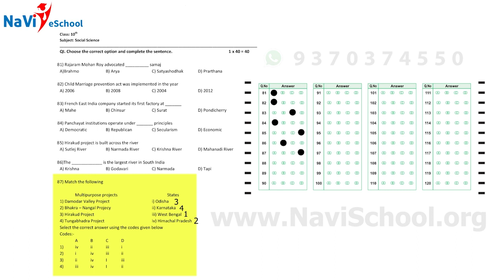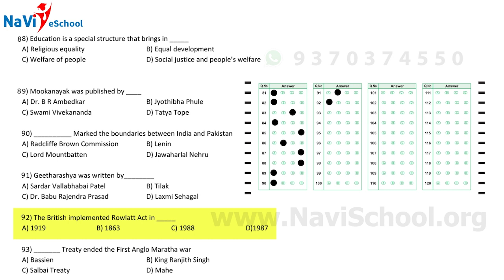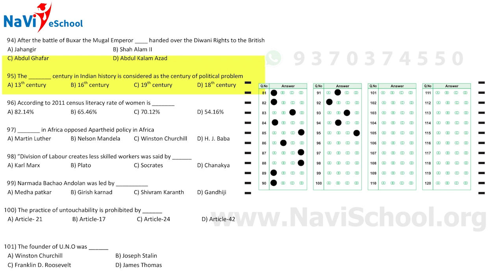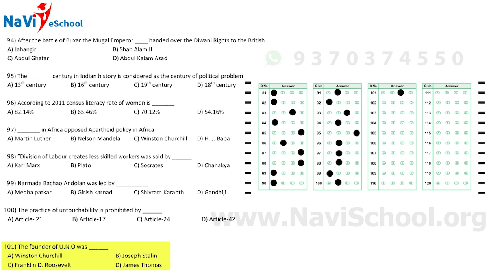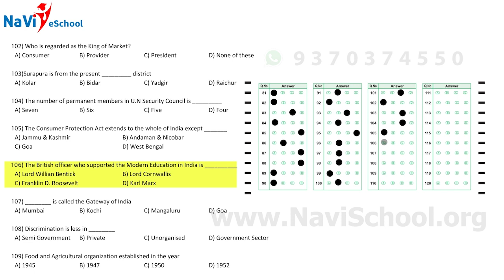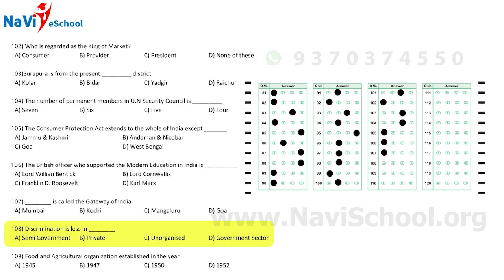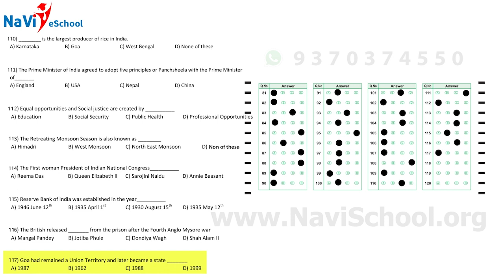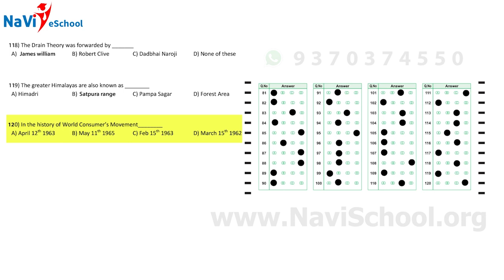SST SSLC OMR questions# 81-120 for 2021 full explanation English-Kannada. For doubts call:9370374550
Maths, Science, Social studies solved step-by-step by experienced teachers.

Are you preparing for your SSLC exams?
Want to know how to score well in the OMR test?
Feeling scared of the Board exams?

Now worry no more! Watch this program and build confidence.

Get prepared with our FREE SSLC question paper solving series.
Don't just pass but score well!

Naveen India Foundation School is enabling Students to learn & explore their Academic lessons in a fun & absorbing way! Be it Math, Science, Social Studies or Language lessons, our instructors apply their minds & heart to bring these courses to life. The goal is to make learning simpler, more memorable and help children recall and apply easily.

The NaVi eSchool is an initiative to promote the same quality content to a much larger audience via TV & Internet. Academic content is delivered via these mediums using simple yet effective methods of Teaching & Demonstration. Our team of Graphics, Editors, Content designers & Voice artists take special interest in transforming the plain mundane content from your textbooks to opportunities in Learning & Excelling.